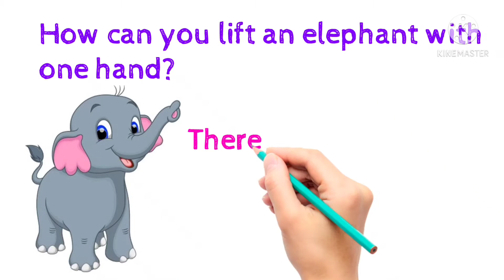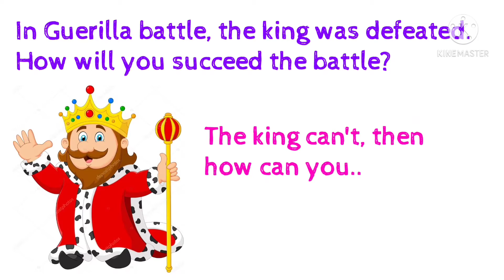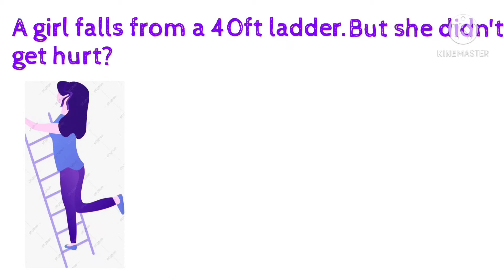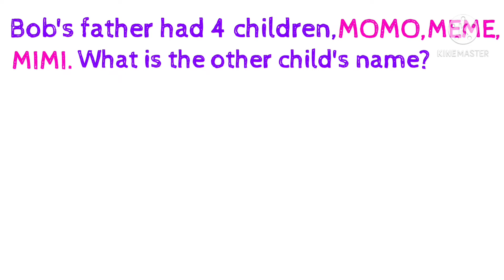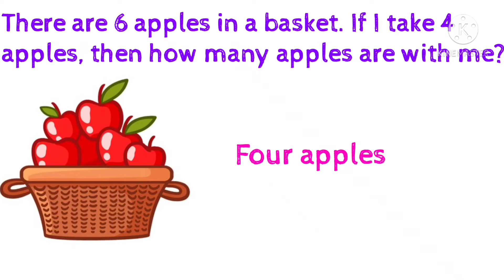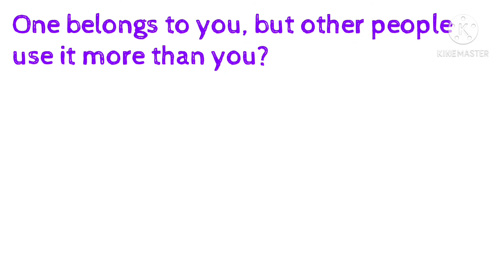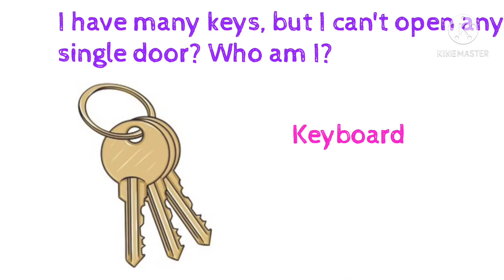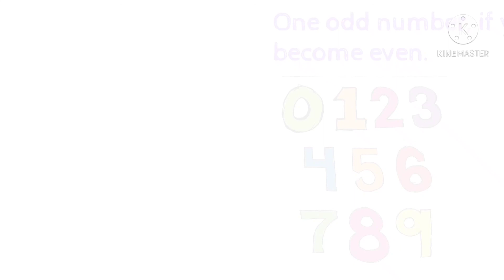Interesting riddles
An interesting statement or question that you ask people for fun that has a clever or amusing answer.